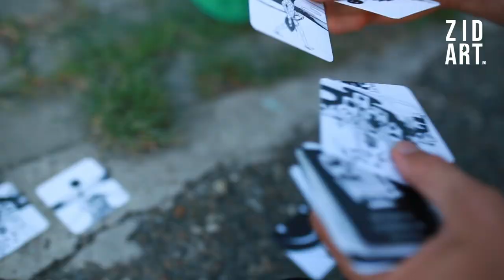Bird headed people, killer whales and the vital importance of art | Gijs Vanhee interview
In this episode of ZIDART TALKS, Belgian street artist Gijs Vanhee details his creative process and shares his perspective on the importance of street art festivals for the community. Discover how his journey from graffiti writer to international artist, as well as his personal journey as a human being have shaped his vision and led him to discover the transformative potential that art has to impact and improve people’s lives.

Gijs Vanhee

ZIDART - Street Art Festival

video: Ovidiu Ronin, Gabriel Neacșu, Cosmin Coteanu, Lucian Popa
edit: Ovidiu Ronin

MUSIC
Motion Array
"Lost" by OctoSound

produced by ZIDART Media